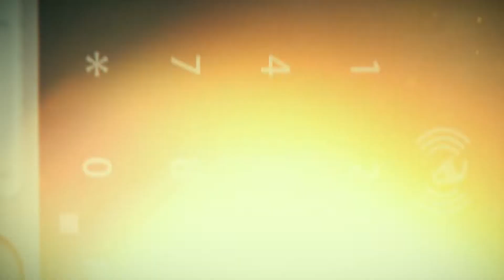Видеопанель со считывателем и клавиатурой - NeoLight Optima ID Key FHD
Прошли те времена, когда от устройств требовалось только выполнение своих функций.
Сейчас же немаловажным есть и внешний вид, который будет смотреться уместно и вписываться в любой интерьер. С этой задачей прекрасно справляется видеопанель от Neolight - Optima ID Key FHD. Поговорим сегодня о ней.

Привет, я Павла, а это канал Nadzor.ua и дизайнерская вызывная панель Neolight которую не стоит недооценивать. Металл и тонирование стекло, глянец и монохром - выглядит многообещающе. Эта панель очень хорошо подойдет для офисных центров, посольств, представительств и даже учебных центров и не только потому, что она стильная, а и потому, что она совмещает в себе 3, до недавно независимых, устройства: вызывную панель, считыватель карт доступа, кодовую клавиатуру.

Может вы когда-нибудь видели, как возле двери на стене висит панель, чуть ниже считыватель карт, а еще ниже кодовая клавиатура. И это все разноцветное, с разного материала и совсем между собой не сочетается. Так вот теперь можно повесить вот только ее и все. Думаю незачем говорить насколько это удобнее и солиднее. Ну и в итоге выходит куда дешевле, чем купить 3 разных устройства.

У вызывной панели Full HD камера на 1080р и она может использовать как с аналоговыми домофонами, так и с домофонами с поддержкой сигнала с разрешением Full HD, короче с любыми. Но, чтобы получить максимальный эффект от разрешения 1080р, нужно чтоб панель была подключена к Full HD домофону с поддержкой Full HD записи (это все домофоны NeoLight с приставкой HD в названии). Также она имеет ИК подсветку до 3 м (кстати она невидимо глазу). Угол обзора камеры составляет 110*, чего вполне хватает чтобы полностью контролить территорию у дверей.

Считыватель карт доступа, может читать 20 карт формата EM-Marine. Но, если вдруг нужно увеличить количество этих карт, то можно подключить  дополнительный контроллер к выходу Wiegand-26. Так что, если сложить все воедино, то слоган этой модели - функциональная и элегантная безопасность! Потому в своем выборе, вы смело можете обращать на нее свое внимание. Как говориться - хороший выбор, отличный вкус.

С вами был Nadzor.ua, мы официальные партнеры Neolight в Украине, а это значит что за покупками и любыми консультациями вы всегда можете обращаться к нам. Не забудьте меня порадовать!

Возможно вы искали: neolight, домофон, optima id key hd, optima id key fhd, opima id, neolight optima id key, neolight optima id key fhd, видеопанель со считывателем, вызывная панель со считывателем, видеопанель с клавиатурой, вызывная панель с клавиатурой, вызывная панель, вызывная панель neolight, вызывная панель для офиса, панель домофона, панель видеодомофона, вызывная панель видеодомофона, контроль доступа, система контроля доступа, видеопанель, neolight домофон, обзор вызывной панели, nadzor